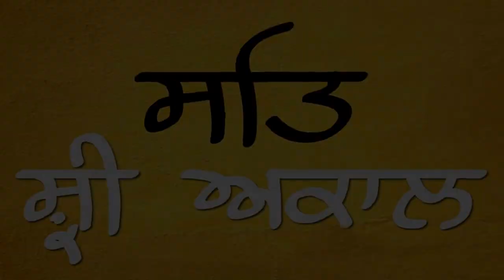Justin Trueadu Ne Dita Bhai Amritpal Layi Vadda Byaan | Tehlka Punjab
Topic : Tehlka Punjab News
Produced By : Tehlka Punjab
Edited By: Harry, Riya and Bhagwant
Research: Amarinder singh, Sukhbir and Sukhpal